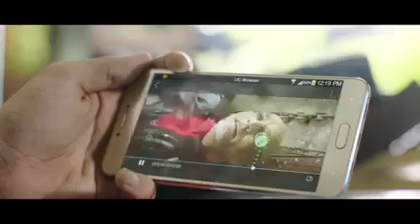mehwish Hayat UC browser ERT Pakistan eagle 🦅 rigging team ❤️